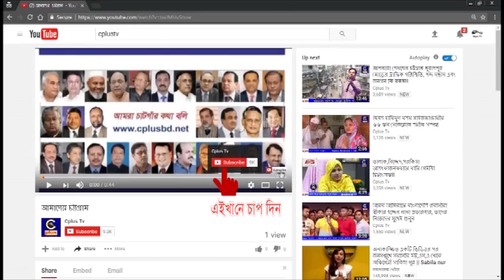বান্দরবানে শুরু হয়েছে বৌদ্ধ ধর্মাবলম্বীদের প্রবারণা উৎসব..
বান্দরবানে শুরু হয়েছে বৌদ্ধ ধর্মাবলম্বীদের প্রবারণা উৎসব। ধর্মীয় ও সামাজিক এই উৎসবকে ঘিরে আনন্দ উৎসবের আমেজ বিরাজ করছে পার্বত্য জেলা বান্দরবানে ।

প্রবারণা পুর্ণিমা পালন উপলক্ষে সকাল থেকে বান্দরবানের বিভিন্ন বিহারে বিহারে চলছে ভিক্ষুদের উদ্দেশ্যে অর্থ ও অন্নদান, ফুল পূজা আর উপাসক-উপাসিকারা গ্রহণ করছে অষ্টশীল ও দশশীল। বিহারে বিহারে চলছে ধর্মীয় দেশনা ও জগতের সকল প্রানীর মঙ্গল কামনায় করা হচ্ছে বিশেষ প্রার্থনা।

বৌদ্ধ ধর্মালম্বীরা বিভিন্ন বিহারে বিহারে উপস্থিত হয়ে সুখ :শান্তি লাভ ও পারিবারিক সুস্থতার জন্য প্রার্থনায় জড়ো হচ্ছে । দায়ক-দায়িকারা মোমবাতি ,ধুপকাটি প্রজ্জলন আর বৌদ্ধ ভিক্ষুদের ছোয়াইং (বিভিন্ন ধরনের খাবার)প্রদান করে দিনটি পালন করছে মহাআনন্দে।

প্রবারণা পূর্নিমা পালন বৌদ্ধ ধর্মালম্বীদের অন্যতম উৎসব। প্রতি বছর এ দিনটি সকল বৌদ্ধ ধর্মালম্বীদের জীবনের জন্য একটি গুরুত্বপূর্ণ সময়। বৌদ্ধ ধর্মালম্বীদের মতে প্রবারণা পুর্ণিমার দিনই রাজকুমার সিদ্বার্থের মাতৃগর্ভে প্রতিসন্দি গ্রহণ,গৃহত্যাগ ও ধর্মচক্র প্রবর্তন সংঘটিত হয়েছিল তাই প্রতিটি বৌদ্ব ধর্মালম্বীদের কাছে দিনটি বিশেষভাবে স্মরণীয় হয়ে আছে আজ ও।

সন্ধ্যায় পুরাতন রাজবাড়ীর মাঠ থেকে মহারথ টেনে প্রধান প্রধান সড়ক প্রদক্ষিণ শেষে নিয়ে যাওয়া হবে উজানীপাড়া বৌদ্ধ বিহারে,আর শুক্রবার মধ্যরাতে সাংগু নদীতে রথ বিসর্জনের মধ্য দিয়ে শেষ হবে বৌদ্ধ সম্প্রদায়ের এই প্রবারণা উৎসবের।